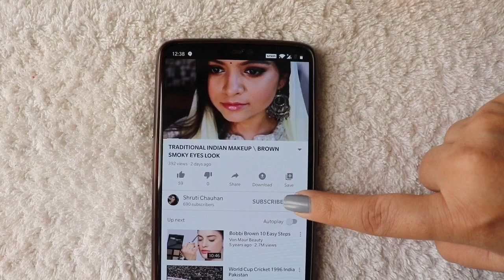BLUE SAREE MAKEUP | CLASSY ETHNIC PARTY MAKEUP | GRWM